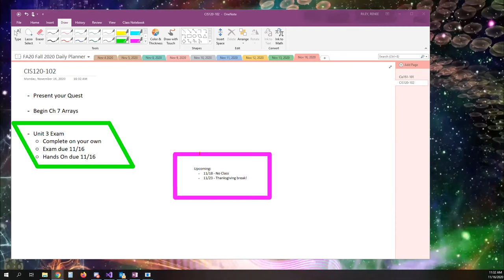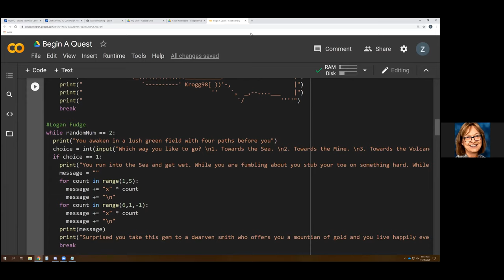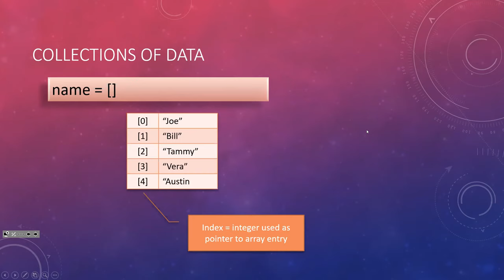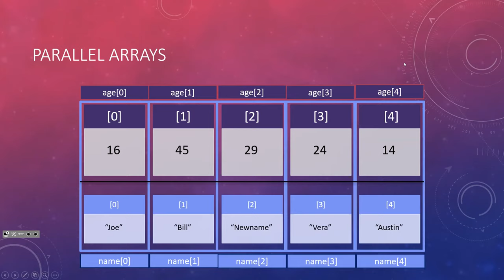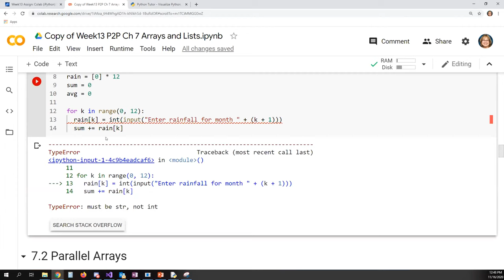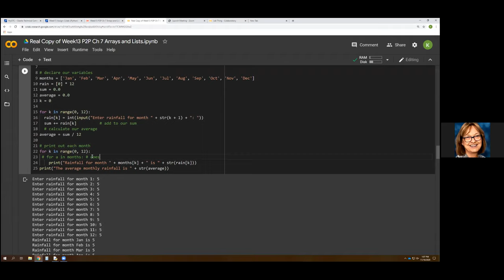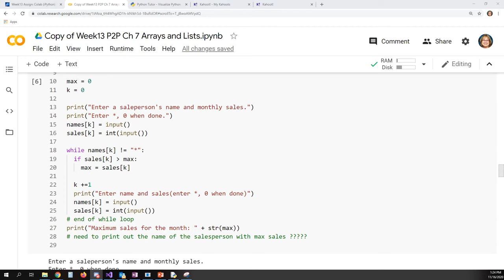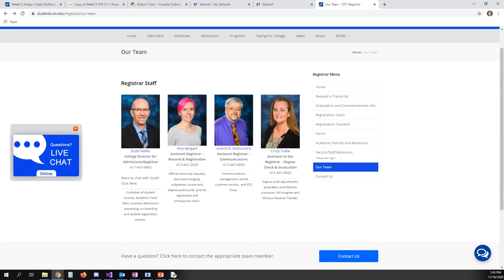CIS120 102 FA20 Week13 Quest Projects and Arrays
Students present Quest projects and introduction to Arrays